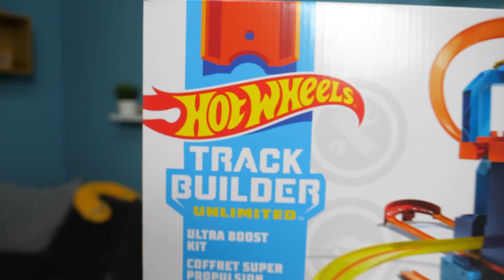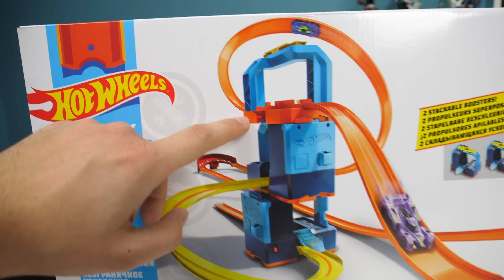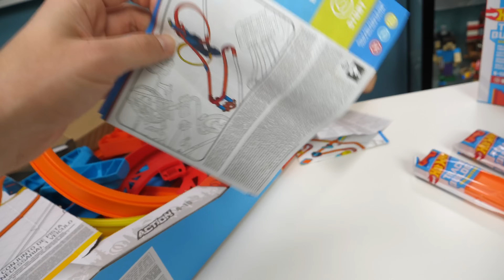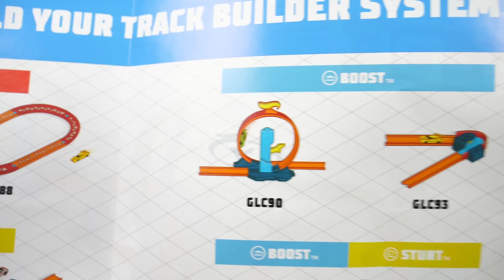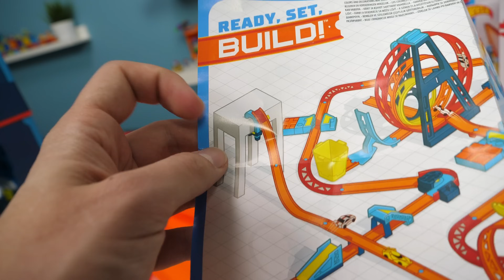ULTRAPRZYSPIESZENIE! - Hot Wheels Track Builder Unlimited!